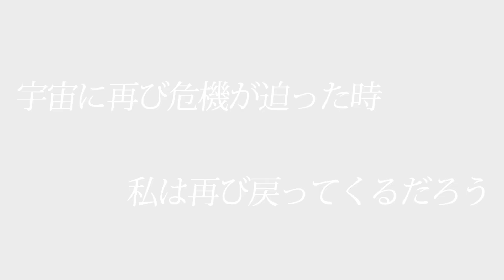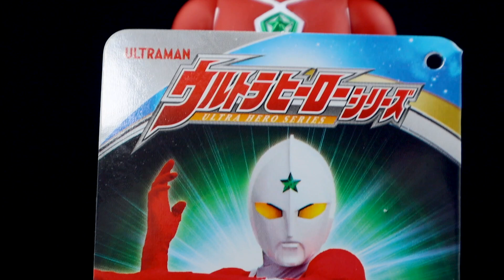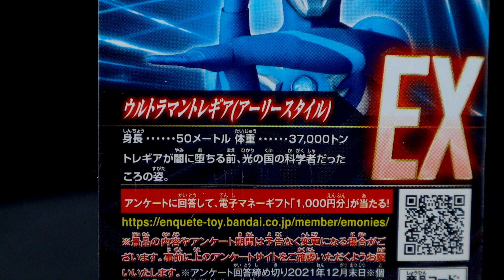帰ってきた愛の勇者‼ウルトラマンジョーニアス＆ウルトラマントレギアアーリースタイル ウルトラギャラクシーファイト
待ってました！！！！！！！
2021年公開「シン・ウルトラマン」最新情報や「SSSS_DYNAZENON」も随時配信して行きます。
2017年Drakirasuサインをウルトラマンメビウス ヒビノミライを演じられたしゅんじさんに制作して頂きました！
【BGM】
甘茶の音楽工房 様
魔王魂 様
DOVA-SYNDROME 様
OtoLogic 様